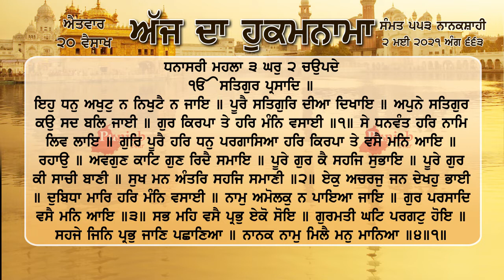ਹੁਕਮਨਾਮਾ ਸ਼੍ਰੀ ਦਰਬਾਰ ਸਾਹਿਬ ਅੰਮ੍ਰਿਤਸਰ 2 ਮਈ 2021, 2 may 2021 Hukamnama Sri Darbar Sahib Amritsar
ਇਹੁ ਧਨੁ ਅਖੁਟੁ ਨ ਨਿਖੁਟੈ ਨ ਜਾਇ ॥